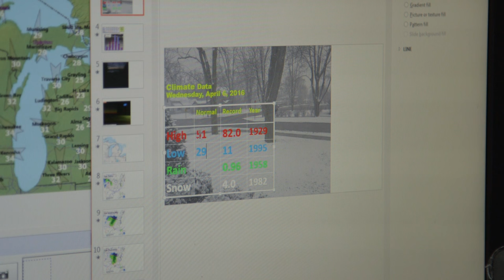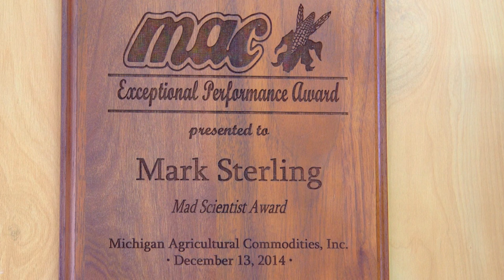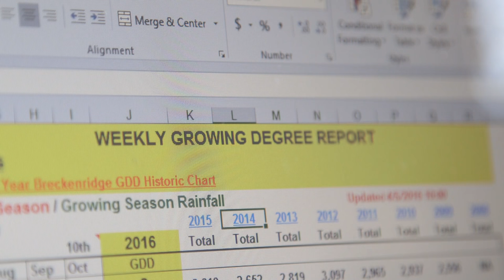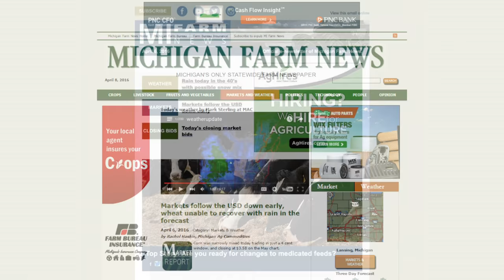Passion turns into Weatherman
Mark Sterling is responsible for Quality Control at MAC (Michigan Agricultural Commodities) in Breckenridge, weighing in trucks and testing commodities. He's also known as MAC's Weatherman, producing daily online weather-casts for michag.com, michiganfarmnews.com, and the MI Farm News E-Newsletter. With eight weather stations at MAC locations in Michigan, and three at their LAC locations in Canada, Mark's able to provide current weather information, updated every 2.5 seconds.